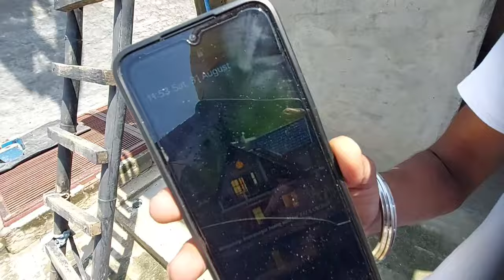Ajj 12 Da Time Kita Bacche Ne ❤️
I am here for you with all of my passion. My goal is to build community that love pets and want to see content regarding pets.